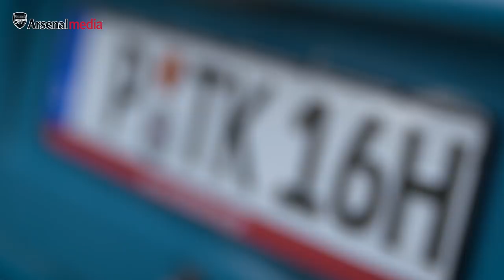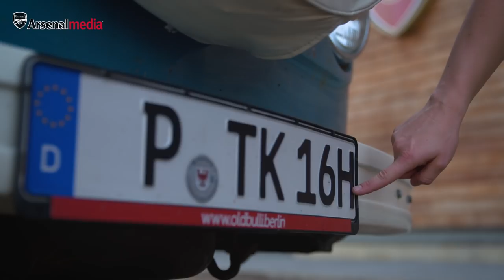A 1200km road trip! Tabea Kemme and her T2 Camper Van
Meet Tabea Kemme, who speaks about her love for her T2 camper van, as well as her 1200km road trip from Berlin to London.

This is the Official YouTube channel for Arsenal Football Club. This channel will aim to showcase the personality of Arsenal Football Club and give fans more of an insight into what it's like to be at this fantastic club. This channel will look behind the scenes and get closer to the likes of Mesut Ozil, Pierre-Emerick Aubameyang, Henrikh Mkhitaryan, Alexandre Lacazette, Bernd Leno, Danny Welbeck, Granit Xhaka, Hector Bellerin, Petr Čech, Aaron Ramsey  and more.